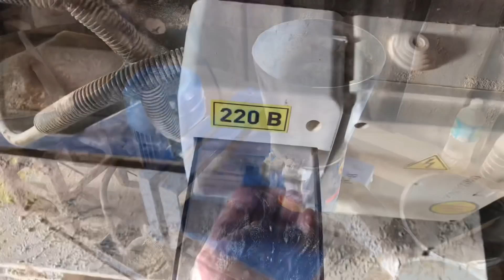15000 ЗА ТОНУ ЗЕРНА, ВСЕМУ ХАНА, А ЧТО ДАЛЬШЕ-РАБСТВО?